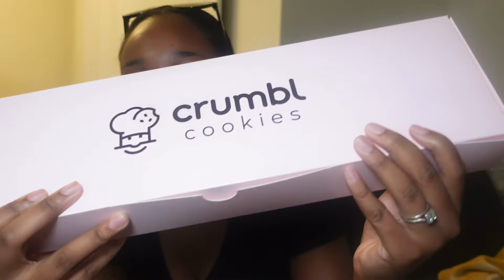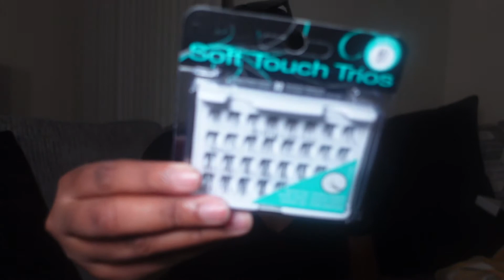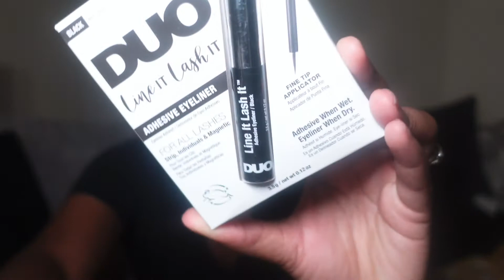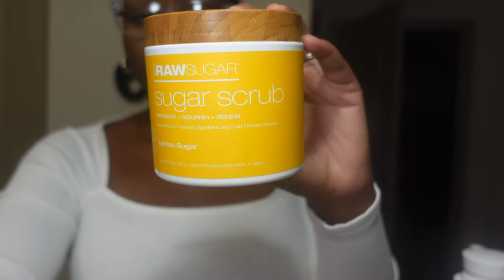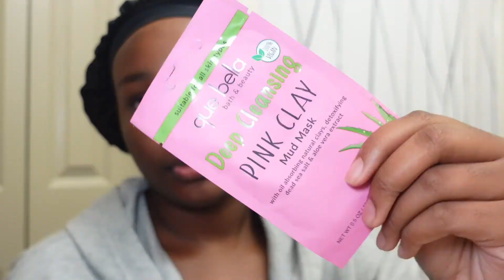WEEKEND VLOG! CRUMBL COOKIES REVIEW, SELF-CARE ROUTINE & I’M EXHAUSTED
Hey there!

I tried crumbl cookies for the first time, did a little shopping and did some much needed self-care. Hope you enjoyed it!

Amazon storefront